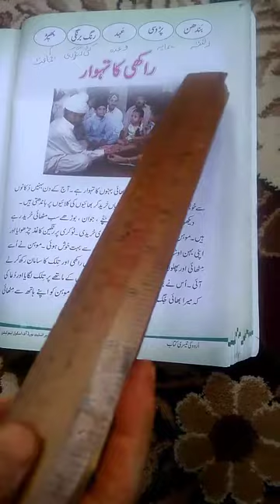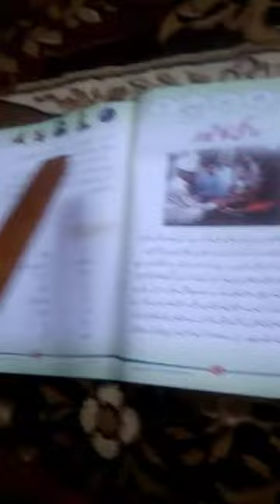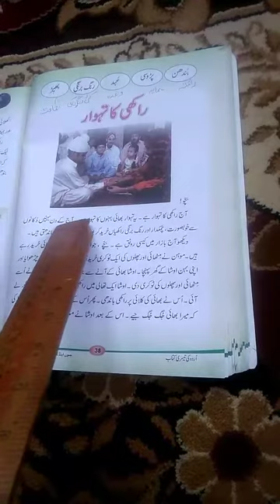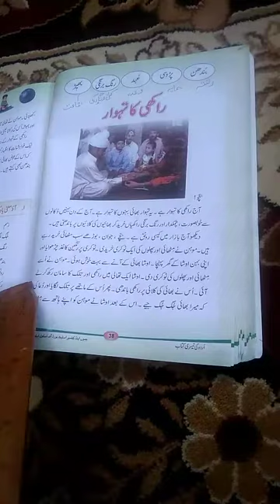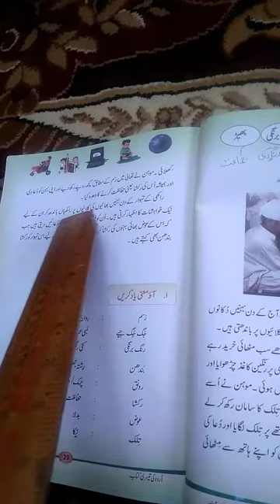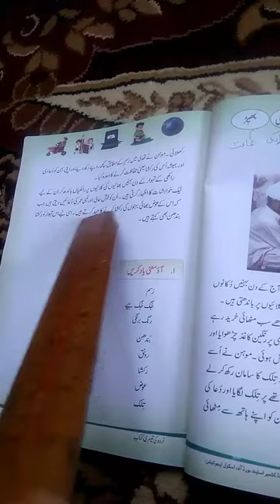Class 3rd Urdu... topic راکھی کا تہوار by mrs Atiqa